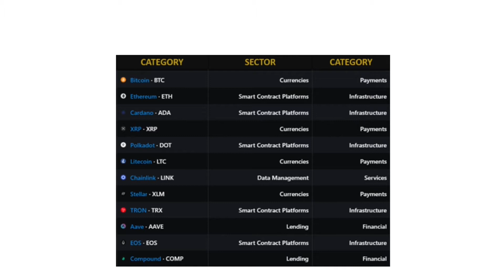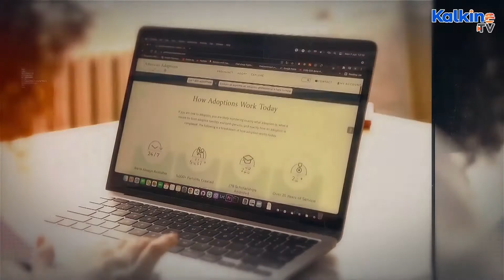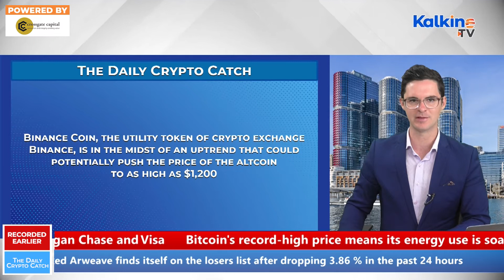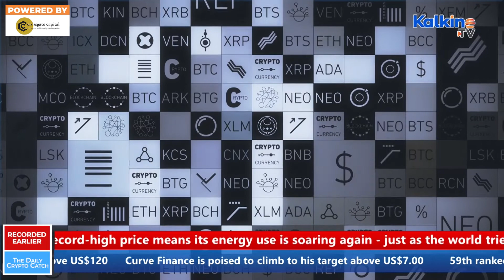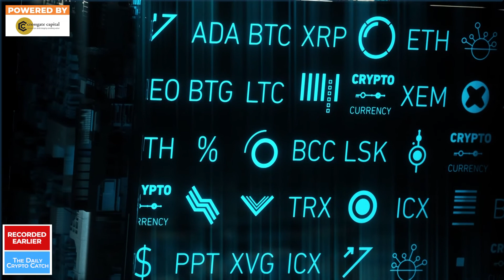Why is Bitcoin success putting extra pressure on Energy Supply?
Bitcoin’s latest bounce means people are rushing to mine more of the cryptocurrency, meaning its energy usage is shooting up once again. A host of altcoins perform well.